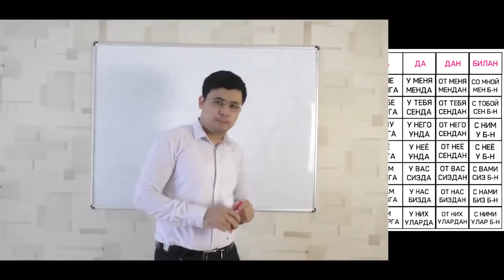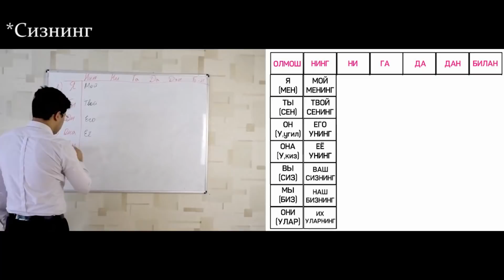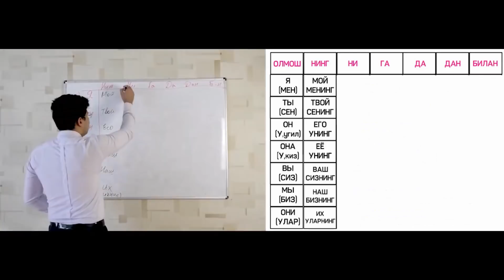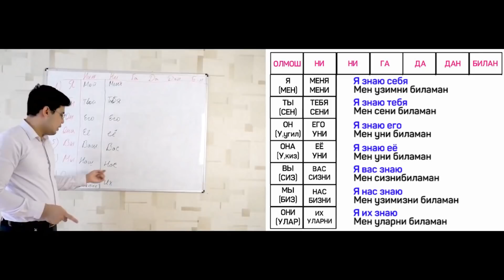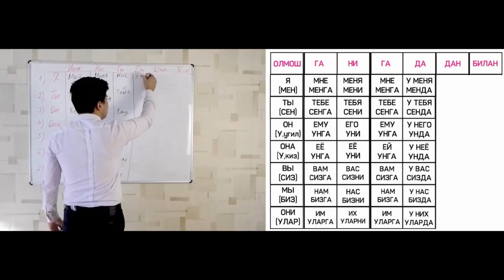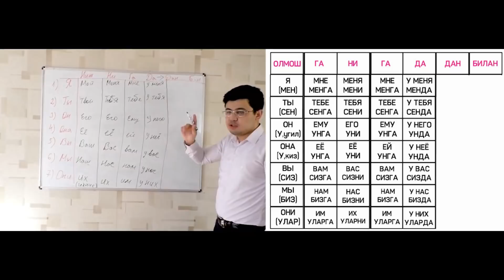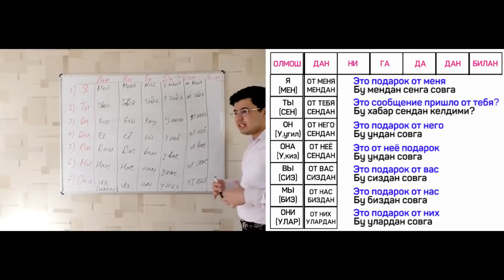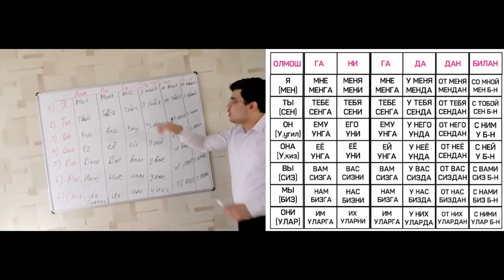Rus tili Olmoshlari || ты твой тебя тебе, у тебя | 27 darslik